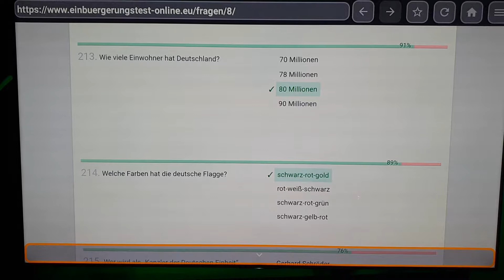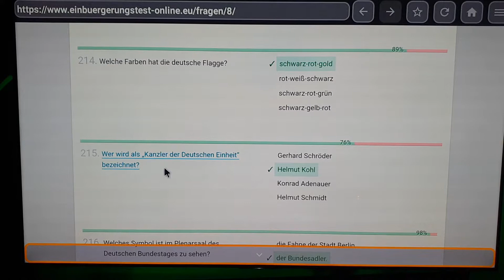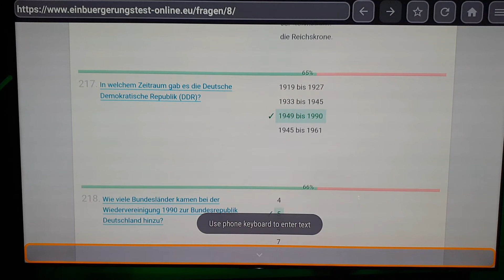Willkommen zum Einbürgerungstest online! Hier können Sie kostenlos und unverbindlich testen, ob Sie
Willkommen zum Einbürgerungstest online! Hier können Sie kostenlos und unverbindlich testen, ob Sie den Einbürgerungstest der Bundesrepublik Deutschland bestehen würden.